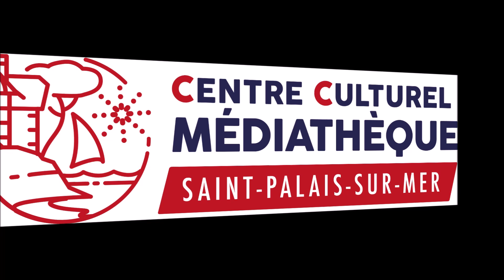Présentation heure du conte avril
L'heure du conte, c'est aujourd'hui! A 15h30, à partir de 4 ans, gratuit.